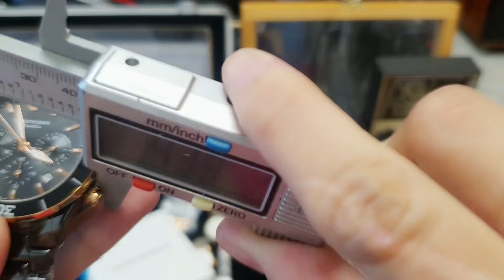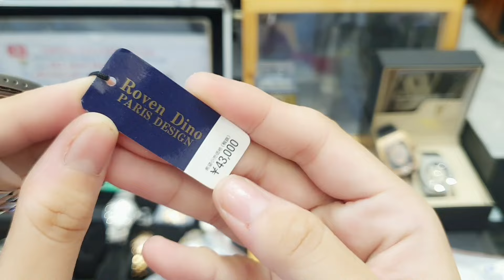16.06 Hublot AP MK MarcJacobs Sone Armani Angel Clover D&G Coach Sunrise,..giày da thật si Nhật Hàn